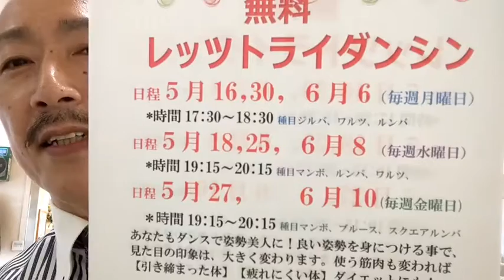2022レッツ・トライ・ダンシング 講師紹介動画（オオトモヒロシダンススタジオ）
5月16日、30日、6月6日（月）　17:30～18:30
ジルバ、ワルツ、ルンバ

5月18日、25日、6月8日（水）　19:15～20:15
マンボ、ルンバ、ワルツ

5月27日、6月10日（金）　　　  19:15～20：15
マンボ、ブルース、スクエアルンバ

あなたもダンスで姿勢美人に！良い姿勢を身につける事で、見た目の印象は、大きく変わります。
使う筋肉も変われば【引き締まった体】【疲れにくい体】ダイエットにも！

一緒に目指してみませんか！！

＊必要な物＊　動きやすい服装、スニーカー、飲み物持参、マスク着用でお願いします。

〒064-0809 北海道札幌市中央区南9条西3丁目2-5

2022レッツ・トライ・ダンシングの詳細は